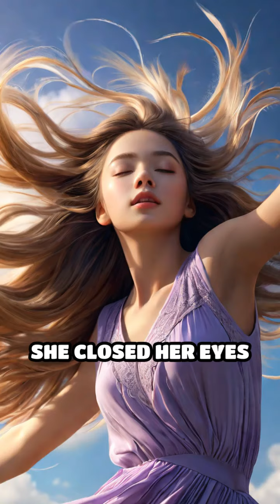The Adventure of the Whispering Winds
Join a brave girl on her journey to magical lands guided by the whispers in the wind. Let your imagination take flight!